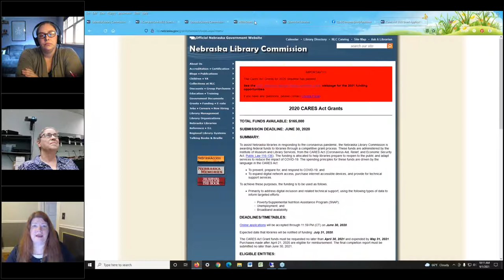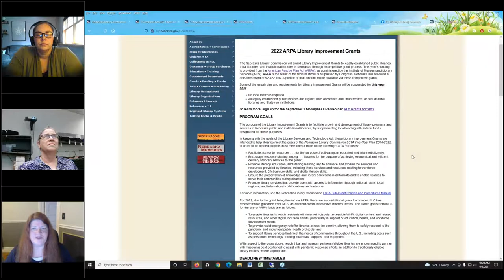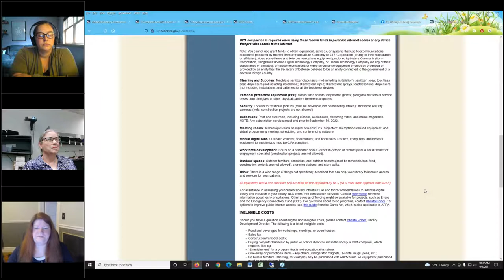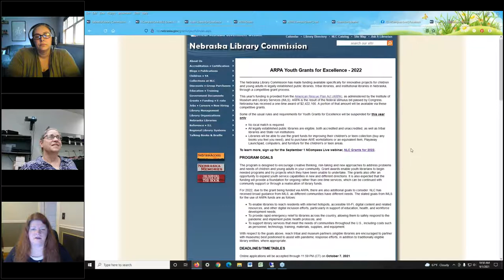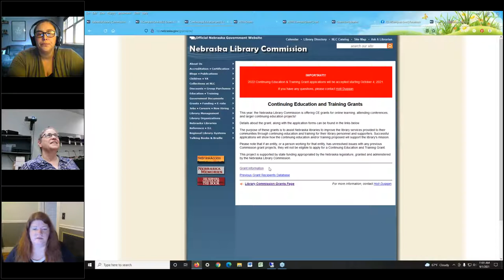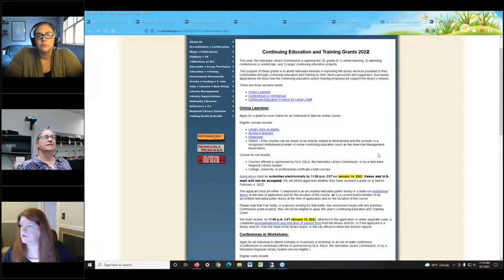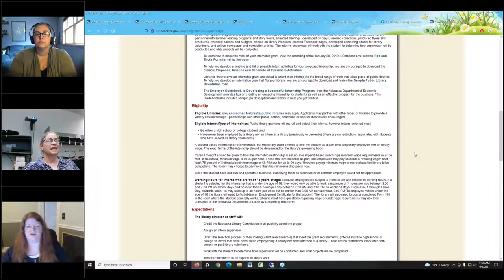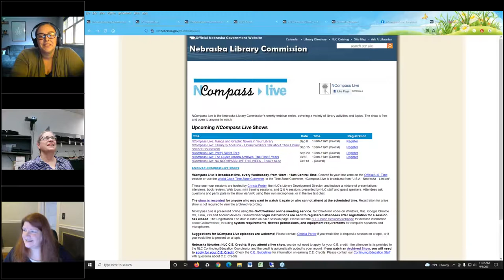NCompass Live: NLC Grants for 2022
Do you have a program or project you would like to see funded? The Nebraska Library Commission is making funding available for four grants for 2022: Library Improvement Grants, Youth Grants for Excellence, Internship, and Continuing Education & Training.

Join Christa Porter, Sally Snyder, and Holli Duggan, from the Nebraska Library Commission's Library Development Team, as they provide an overview of the grants, including new eligibility requirements and grant guidelines, the application process and grant review, timelines and deadlines. They will also share some tips on writing effective grants.